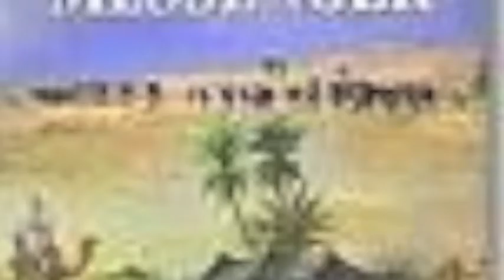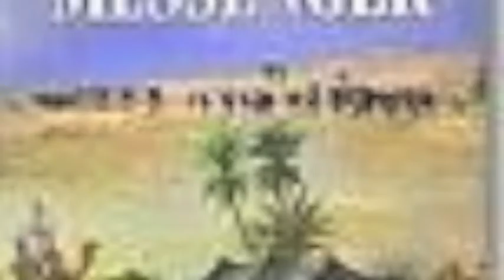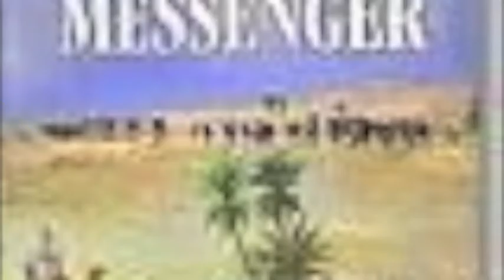Abdur Rahman Bin Awf ( Generosity) / Dr sayed jumaa salam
ask about Al Roqya
all kind of counsling